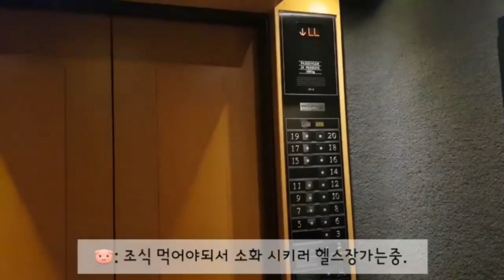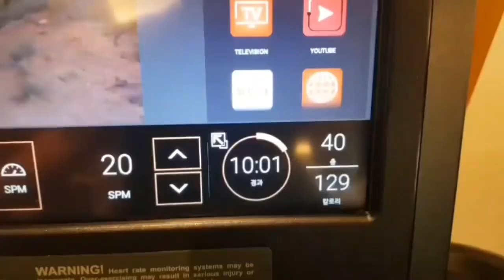韓國肌肉爸與家人享受早餐後再到泳池展示他壯健的肌肉